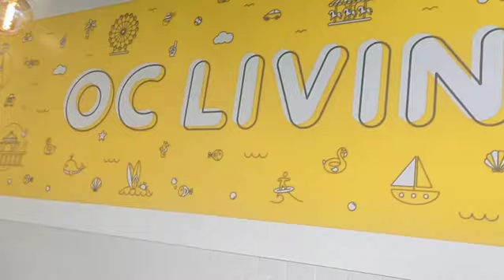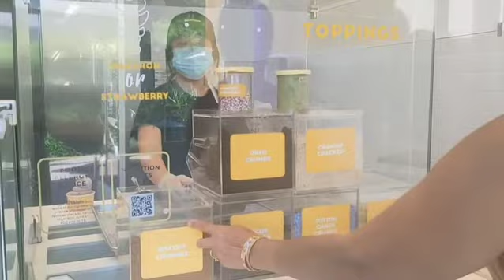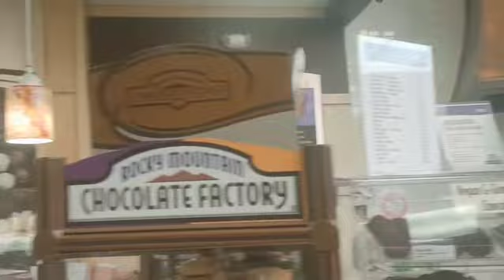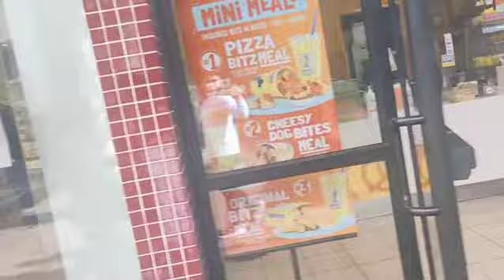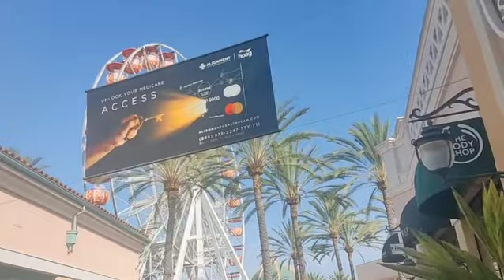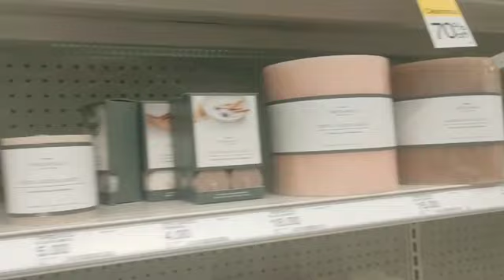Strolling @IrvineSpectrumCenter with Ate Jackie Quijada Empalmado..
I enjoy and happy to see people of America.